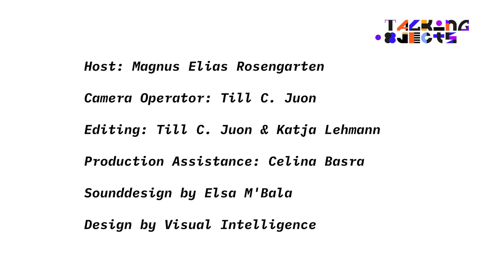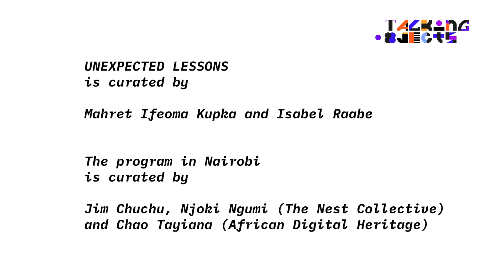Talking Objects in Conversations Natasha A. Kelly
Talking Objects in conversation: Magnus Elias Rosengarten talks to academic, activist and artist Dr. Natasha A. Kelly about the discourse on racism in Germany and why the country has to catch up exactly one century in comparison to other western states.
The interview was conducted in Berlin on the occasion of UNEXPECTED LESSONS, June 11-12, 2021, at Akademie der Künste, Berlin, in Nairobi and online.